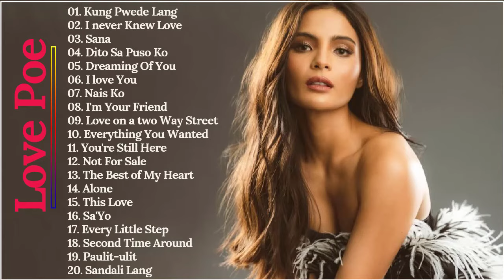Best Songs Of Love Poe Full Album 2021 - OPM Tagalog Love Songs Collection